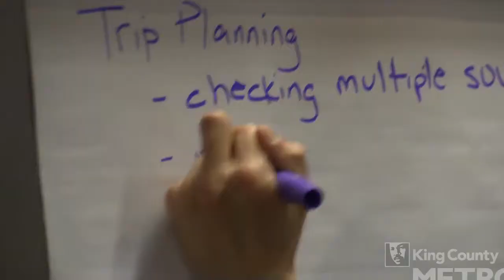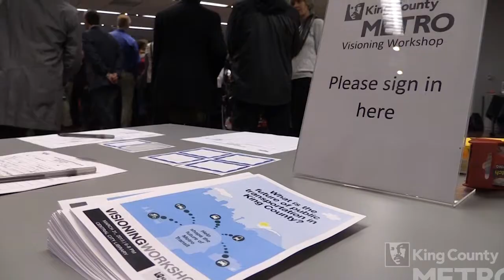Metro Visioning Workshop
The time is NOW to set the course for regional transit for the next 25 years. How should transit serve King County in 2040?

Our Visioning Workshop on March 31, 2015 launched a discussion about public transportation and equity, the economy,  technology, integrating transit modes, and funding.

Music: "We Always Thought the Future Would Be Kind of Fun" by Chris Zabriskie